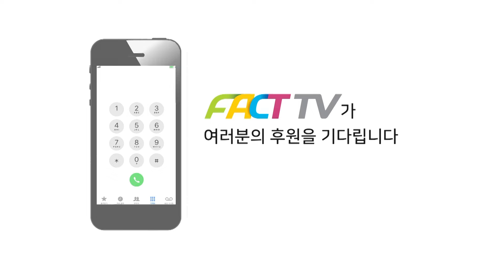김건희 불기소한 이창수 검사 알고보니 이재명 백현동•성남FC 수사 검사였다!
2024년 10월 18일 국회에서
2024 국정감사 - 법제사법위원회 (피감기관:서울고등검찰청 등)가 진행되었다.

촬영 : 배희옥, 김대왕